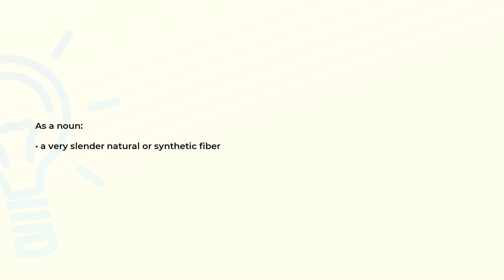What is the meaning of the word FIBRIL?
Definition and spelling of the word FIBRIL.

(00:00) Intro
(00:07) As a noun
(00:15) Spelling

As a noun (00:07):
• a very slender natural or synthetic fiber